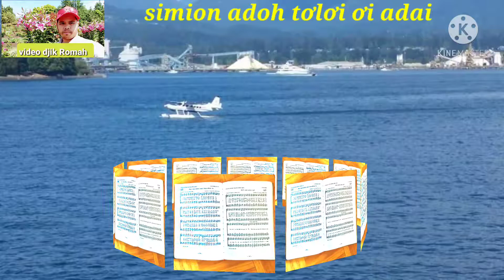simion Romah hát bài thành cả . bằng tiếng jrai của mình .